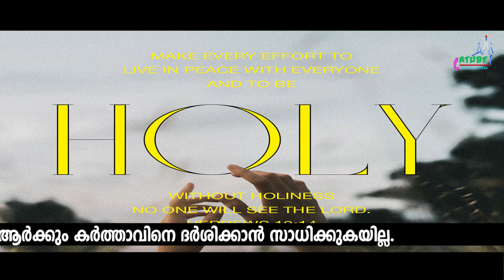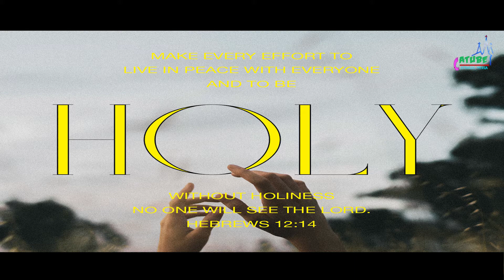വിശുദ്ധിയിലൂടെ ദൈവത്തിലേക്ക് | Morning Mist | Heb 12:14 | Fr. Alen Chempakamamoottil